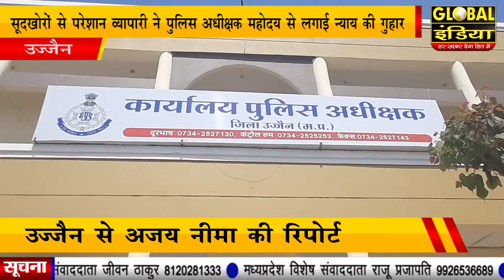उज्जैन सूदखोरों से परेशान व्यापारी ने पुलिस अधीक्षक महोदय से लगाई न्याय की गुहार